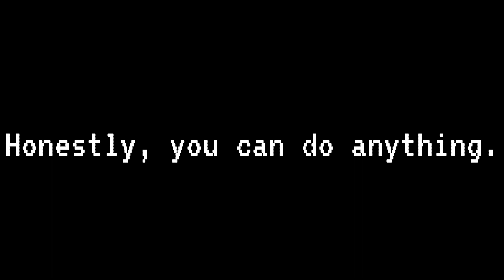hosting a con Lucky600AnyCon